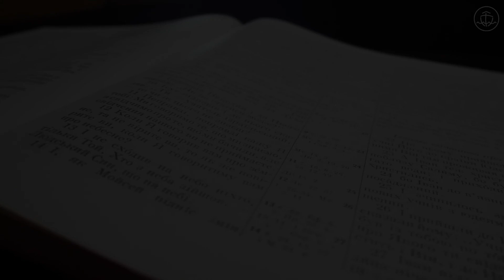Я держу тебя сын мой - стих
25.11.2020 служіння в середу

Середа – 18:30 – загальне молитовне служіння
П’ятниця – 18:30 – молитовне служіння
Неділя – 10:00 – недільне зібрання